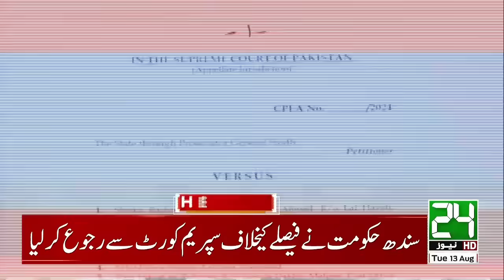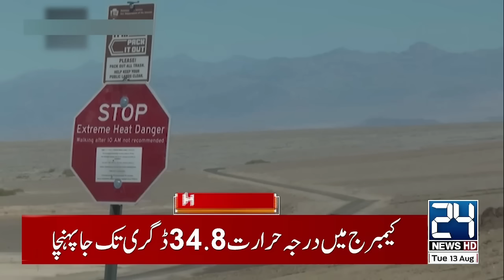Iran Big Surprise - Faiz Hameed Arrested - Court Martial - 4pm News Headlines - 24 News HD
24 News HD Is One Of The Leading News Channels Of Pakistan Bringing You The Latest Current Affairs From Pakistan And Around The World.  Live National Assembly ,Senate Session And Current Affairs.